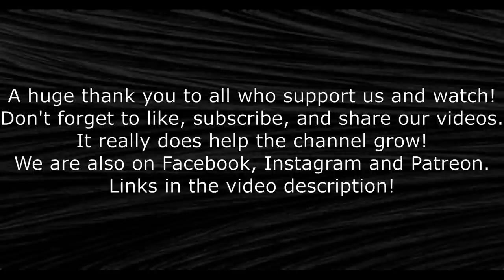We hit a huge milestone thanks to you! #621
We can't thank you enough for helping us reach a huge milestone!

Official rules for the gift cards:

We ask that you have a valid email and access to Amazon where you live BEFORE entering the giveaway.  All you have to do is leave a comment on this video and we will use a random comment picker on August the 14th at 7 PM eastern to draw 5 names as the winners.  The winners will be announced on our live stream on August the 14th at 7 PM eastern. You do not have to be present to win, we will also leave a comment on this video to the winners.  We will NEVER ask for your personal information or payment, all shipping, cost of goods and fees are to be covered by The Kelley's country life.  We will only contact your for a valid email and send  your gift card via email to you.  Thanks for helping us reach an amazing milestone.

Our address